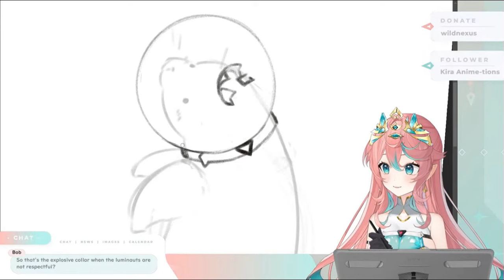Amora's Half Year Anniversary Clip Comp